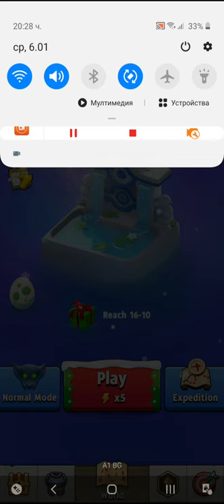Archero Chapter 16.Game Play